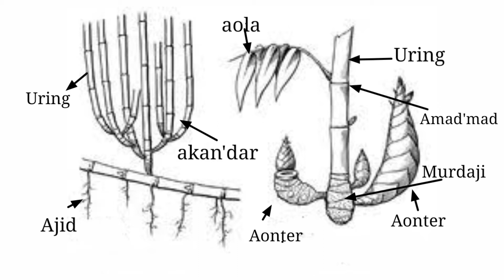Tab'ang//SORA// The edible plants//soura culture// Kangkadi new sawra song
Tab'ang//The edible plants named bamboo shoots
Kangkadi new sawara song